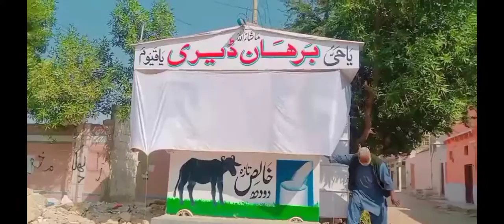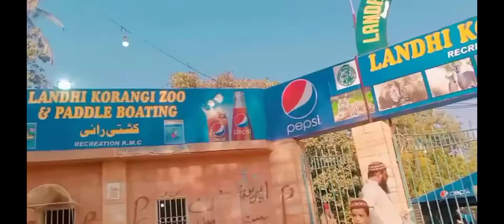visited zoo and a busy day❤